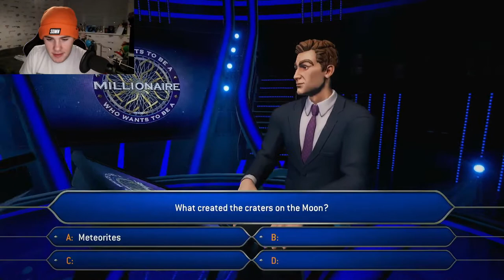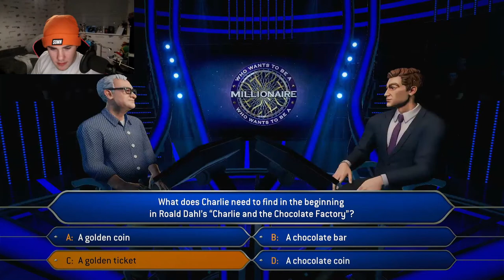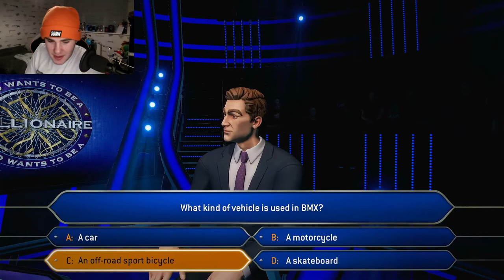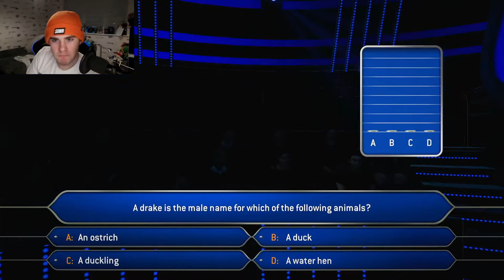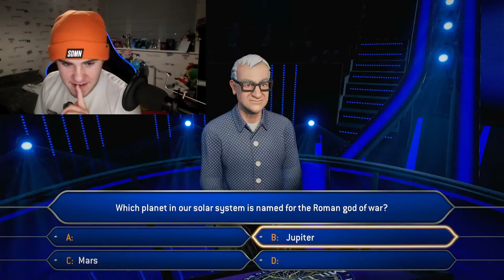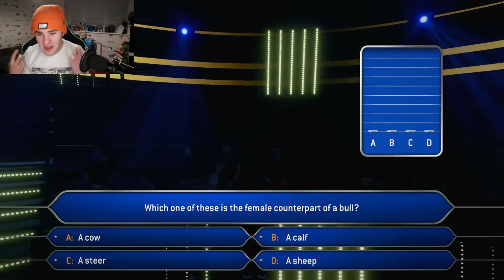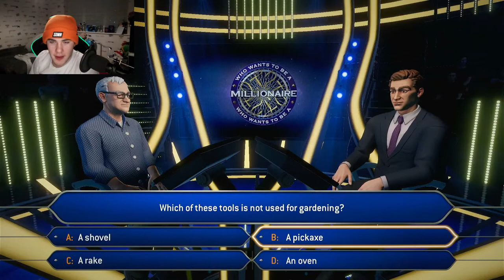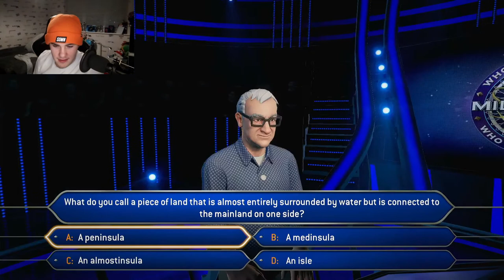LV WINS £1,000,000!!! (WWTBAM)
People think that we Geordies are thick so in this video i am here to prove you wrong!!!